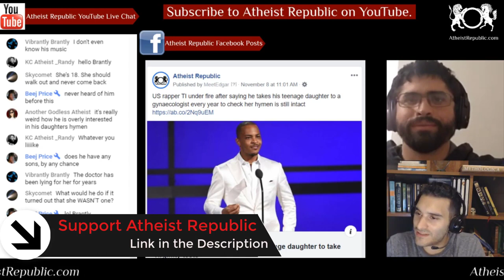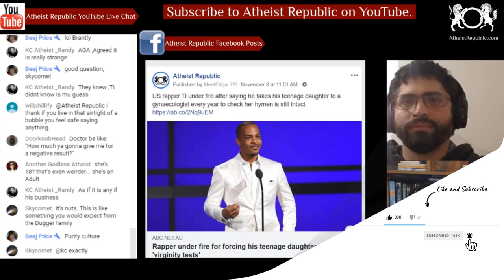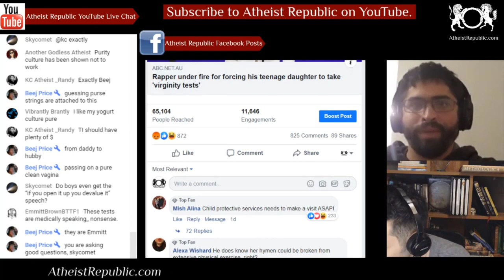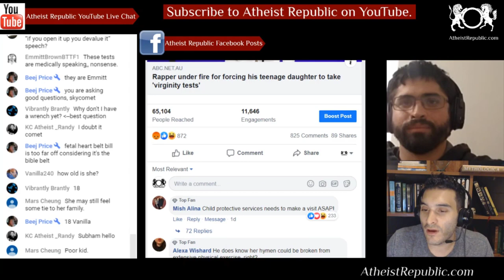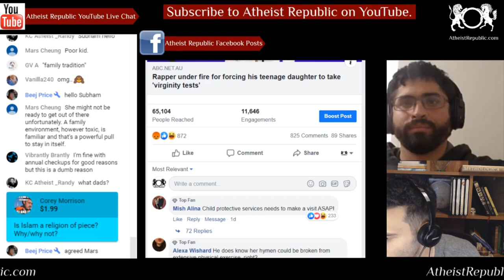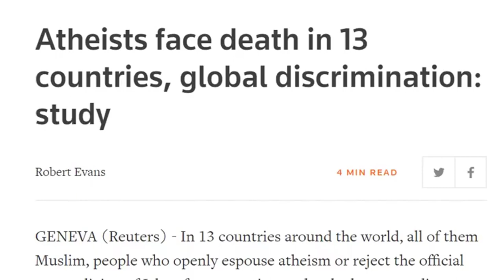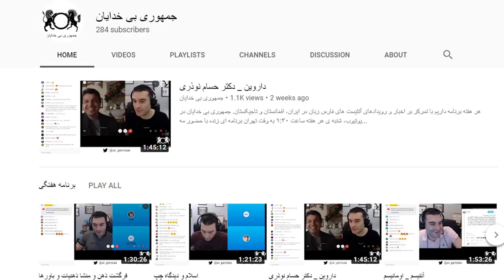Rapper TI Takes Daughter to Virginity Testing 👩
US rapper TI has provoked outrage by saying he forces his 18-year-old daughter to undergo an annual "virginity test" at the gynaecologist. "Usually like the day after the [birthday] party, she's enjoying her gifts, I put a sticky note on the door: "Gyno. Tomorrow. 9:30,"" TI, whose real name is Clifford Harris, told the presenters. The podcast episode was released on Tuesday, but appeared to have been removed on Wednesday afternoon after it went viral on social media. Social media users were quick to condemn Harris's behaviour, and express concern for his daughter.

Source: US rapper TI under fire after saying he takes his teenage daughter to a gynaecologist every year to check her hymen is still intact
Location: USA